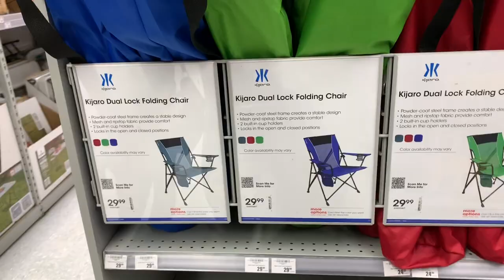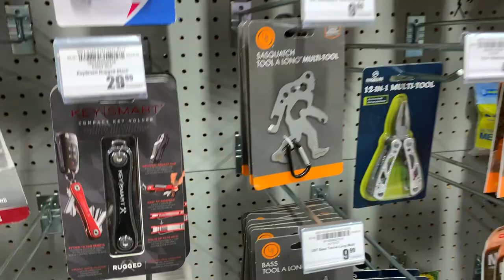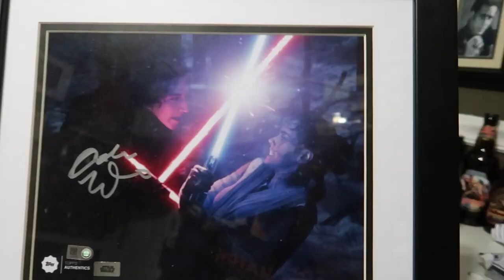We're Cool(er)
Friday night in Florida.